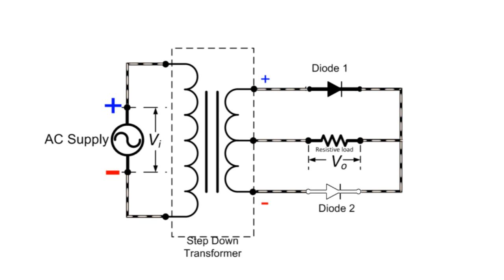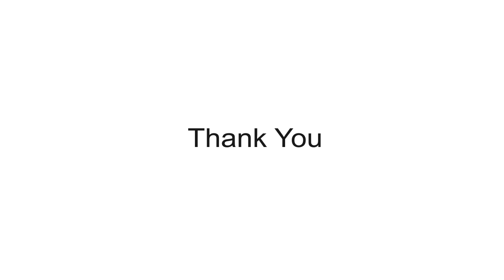Full Wave Rectifier (Animation)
In this video working of Full Wave Rectifier is explained with the help of animation. The video presents complete simulation.